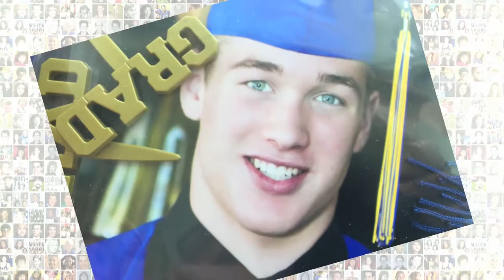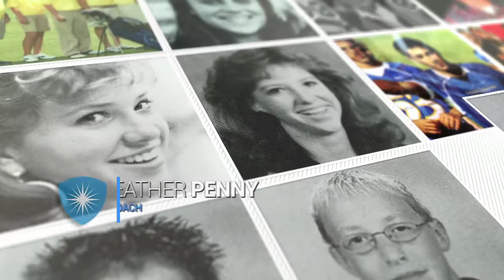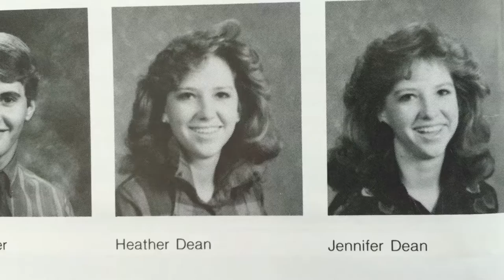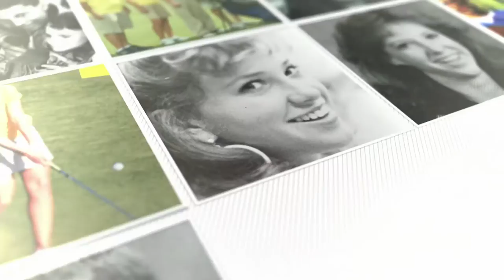Desert Christian Academy Alumni video - DCA 4x 2015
Desert Christian Academy Alumni video 4x 2015